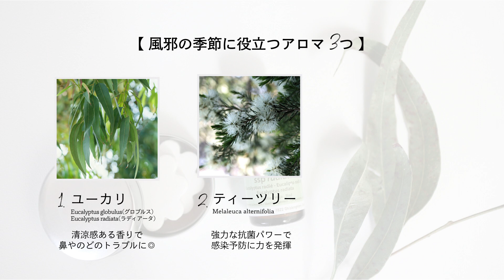風邪の季節に役立つアロマ＆おすすめの使い方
今回は風邪やインフルエンザの季節に役立つアロマ（精油）をご紹介します。お部屋で過ごすことも多くなるこれからの季節、香りを楽しみながら、心地よく風邪・ウイルス対策してみませんか🌿

アロマで風邪・ウイルス対策！気になるみんなの使い方

■関連動画
風邪の季節に常備したいナチュラル系アイテム3つ

■小田ゆきのプロフィール
小田ゆき
アロマライフデザイナー

アロマを楽しむWebマガジン「AROMA LIFESTYLE（アロマライフスタイル）」を主宰するほか、雑誌等でコラム連載などメディア掲載多数。

保有資格等
・NARD JAPAN認定アロマ・アドバイザー
・日本アロマテラピー環境協会会員
・日本アロマテラピー環境協会認定ナチュラルビューティスタイリスト
・日本メディカルハーブ協会認定ハーバルセラピスト

■注意事項
・本チャンネルで提供するアロマテラピーやメディカルハーブ等の情報は、医療の代替行為となるものではないことをご承知ください。
・精油やメディカルハーブ等を使用する際には、製品の取扱説明書や注意事項を読み、正しくお使いください。
・妊産婦やお年寄り、既往症のある方、健康状態が気になる方は、事前に専門家にご相談の上ご使用ください。